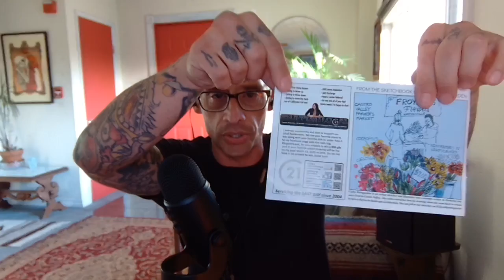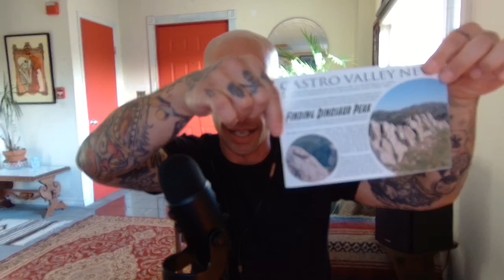Castro Valley News LIVE : Episode #125 - Roland Joins Us From CVSan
Join Robert Souza for an all new LIVE show every Tuesday and Saturday evening, 7pm PT, @ the Castro Valley News! Discussion about local events and things happening around town with questions and interactive chat from listeners.

Tonight’s episode dives into topics that include:

    - Introduction to our host, Robert Souza
    - Little note about what this radio show is about
    - Community chat roll call and introductions
    - Tag Party and Star Party Success!
    - Hank makes an appearance
    - Local listener is fighting COVID in their home
    - Talk about dogs and local pet shop providers around town
    - Mom checks in and shares her wisdom with the community
    - We are treated to the story of Hank.
    - Robert takes on the roll of dog whisperer and drops some wisdom on us all
    - Midway Giveaway :: What was the super popular feature, in the CV Forum, that disappeared a few years ago?
    - Roland joins us from the Castro Valley Sanitary District to talk about now and the future
    - Reflections on local waste management, recycling, and earth day efforts around town
    - Sport’s Desk : Giants 5, A’s 1 - Bottom of the 2nd
    - Mom’s Critiques : Adopt Don’t Shop program is awesome and she loves the controversy on what to do with the list
    - This Friday will be the memorial mass for Larry Bronsini
    - Sport’s Desk : Giants 5 n A's 1 bottom of the 4th
    - Stars honor roll shoutout!
    - When the going gets weird, the weird turn pro.
    - Show wrap …up. Thanks for joining us!

Visit our Facebook page to partake with us live, every Tuesday and Saturday night, 7pm PT

We invite you to pledge your support to the community through our

For more about Castro Valley News and to meet our team, visit our About Us

Throw us a follow and, of course, check out our Twitter page for regular updates